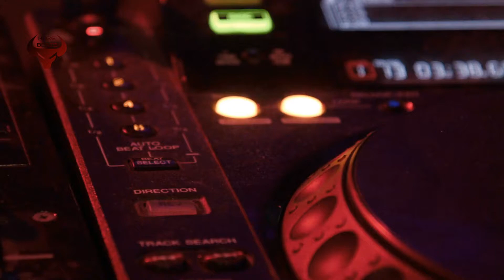DEEP HOUSE ft KAY // HR26BEATS // NORTH // HOUSE MUSIC // PARTY BEATS ( copyright free beats )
*support us
*gmail -
*platform for copyright free music.